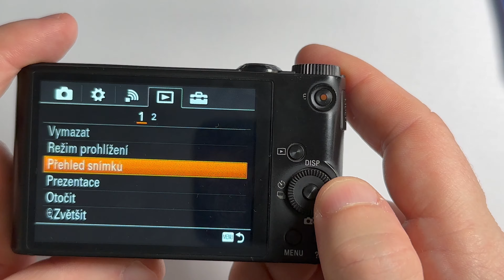Sony Digital Camera cyber shot WX350 replace keyboard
Instructions on how to easily replace the keyboard in the Sony digital camera cyber shot WX350. If the wheel doesn't work or the buttons on your sony digital camera don't work, you can easily replace the wheel keyboard in a few minutes. Repair of damaged buttons on the Sony cyber shot WX350 compact camera